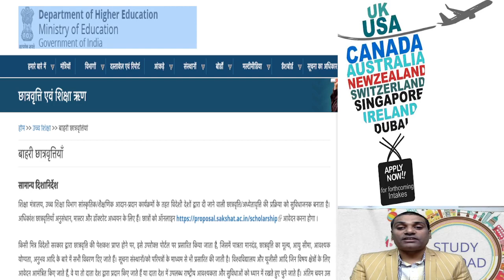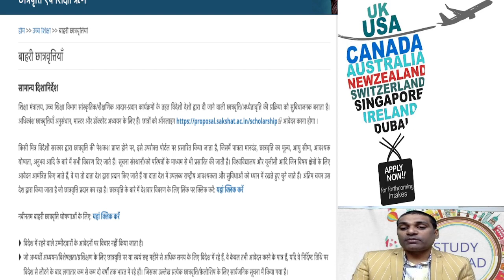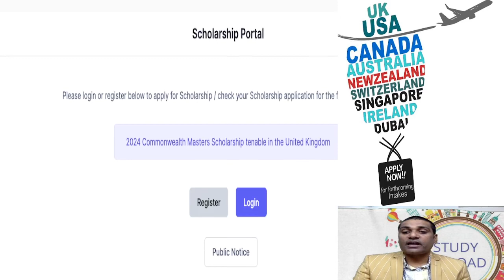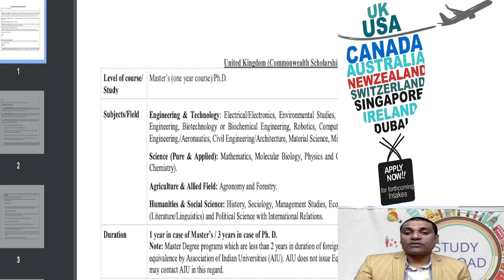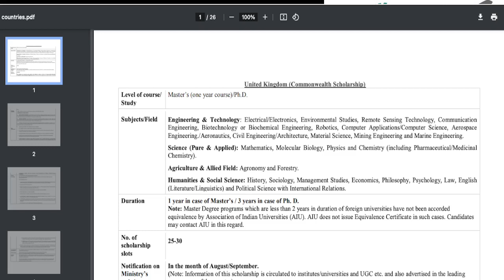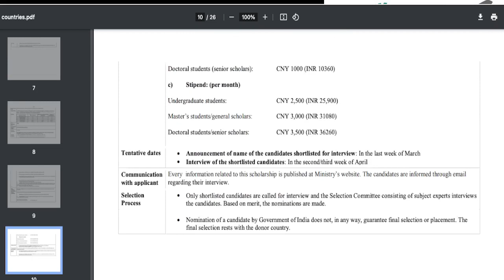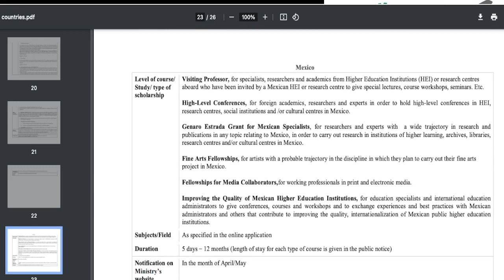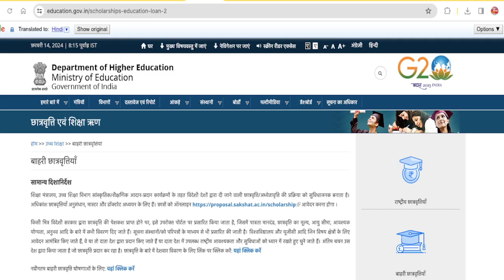Education loan for abroad studies- Finance- Saving is Trick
education loan for abroad studies Informational, Commercial
how to get education loan for abroad studies without collateral Informationa ,  People also ask, Related searches
education loan for abroad studies by indian government Informational
gujarat government education loan for study abroad Informational, Transactional